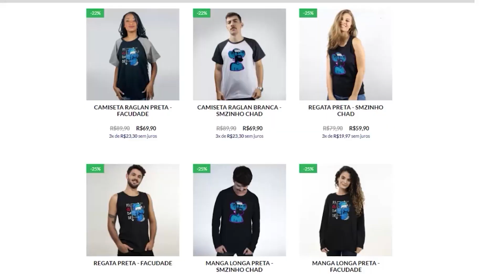WASTELAND 3 PT#15 - Dr. Sorriso, de cirurgia sem anestesia a crimes diversos